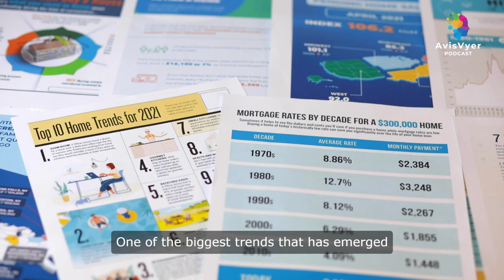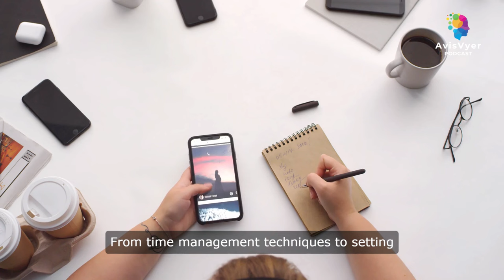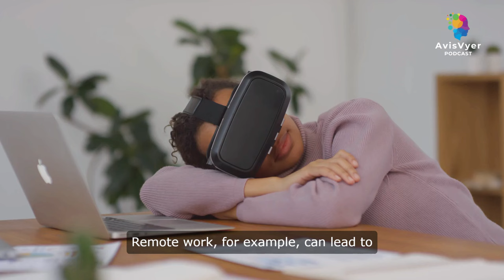The Future Work: Remote Work, Productivity Hacks and Gig Economy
The future of work is a topic that has been on the minds of many in recent years. With advancements in technology and changes in the way we live and work, the landscape of work is constantly evolving. One of the biggest trends that has emerged in recent years is remote work.

Remote work, or telecommuting, allows employees to work from anywhere, whether that be from home, a coffee shop, or even a different country. This flexibility has become increasingly popular with both employees and employers, as it allows for a better work-life balance and can lead to increased productivity.

In addition to remote work, productivity hacks have also become a hot topic in the world of work. With the rise of distractions such as social media and constant connectivity, finding ways to stay focused and productive has become essential. From time management techniques to setting boundaries with technology, there are countless strategies that workers are using to stay on top of their game.

Another trend that has been gaining momentum is the rise of the gig economy. The gig economy refers to a labor market characterized by short-term contracts or freelance work as opposed to traditional full-time employment. This shift has been driven by a desire for flexibility and autonomy, as well as the rise of platforms such as Uber, TaskRabbit, and Upwork that connect workers with gigs.

While these trends offer exciting opportunities for workers, they also come with challenges. Remote work, for example, can lead to feelings of isolation and difficulty in separating work from personal life. Productivity hacks, while helpful, can sometimes feel like a band-aid solution to deeper issues of burnout and overwork. And the gig economy, while providing flexibility, can also lead to instability and lack of benefits for workers.

As we look to the future of work, it is clear that finding a balance between these trends will be key. Employers will need to find ways to support remote workers and ensure that they feel connected and engaged. Workers will need to prioritize self-care and set boundaries to avoid burnout. And policymakers will need to address the challenges of the gig economy, such as lack of benefits and job security.

Ultimately, the future of work is likely to be a mix of remote work, productivity hacks, and the gig economy. By embracing these trends while also addressing their challenges, we can create a work environment that is both flexible and sustainable for workers. The key will be finding ways to harness the benefits of these trends while also mitigating their drawbacks. Only time will tell what the future of work will look like, but one thing is certain: change is on the horizon.